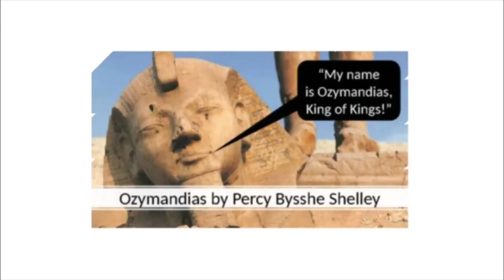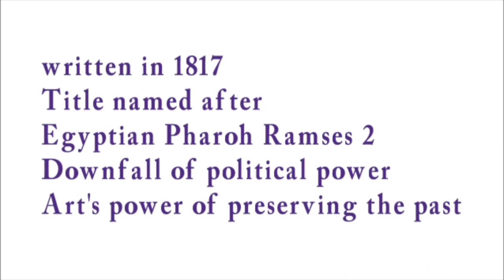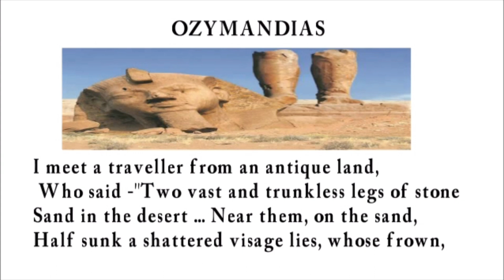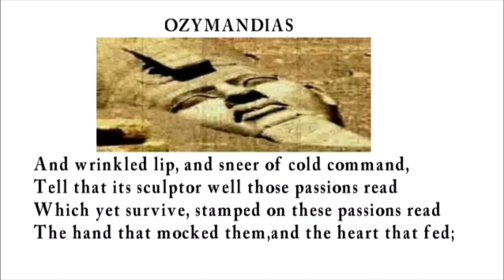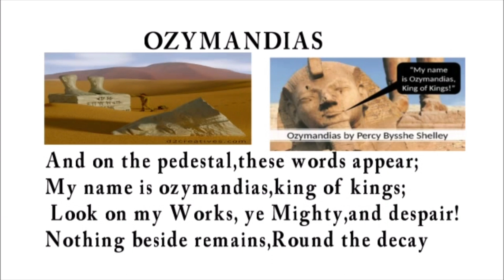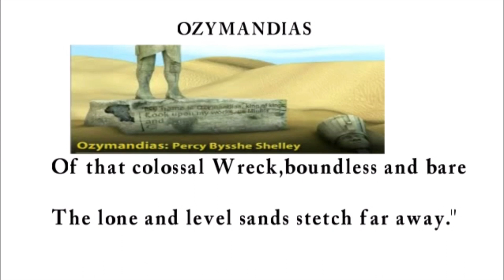Ozymandias by P.B Shelley|in Hindi | Full Explain line by line in Animated pictures